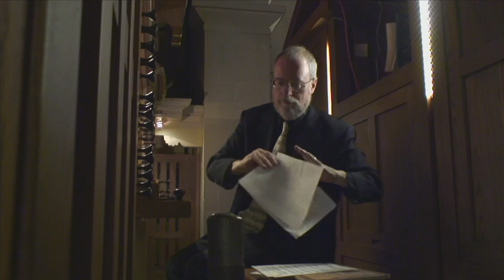Philip Crozier - orgue du Grand Séminaire de Montréal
Voici le 3e concert d'orgue du Festival des couleurs de l'orgue français.